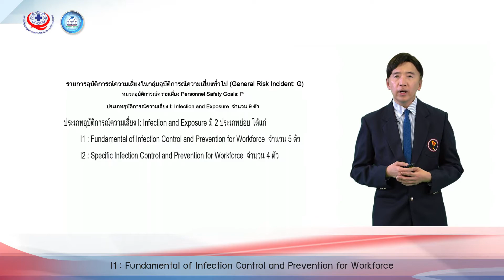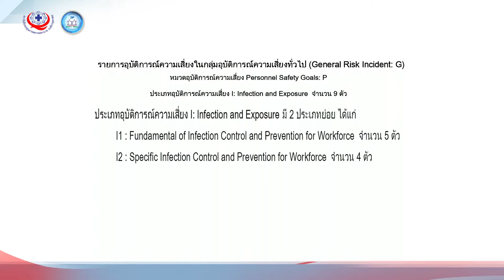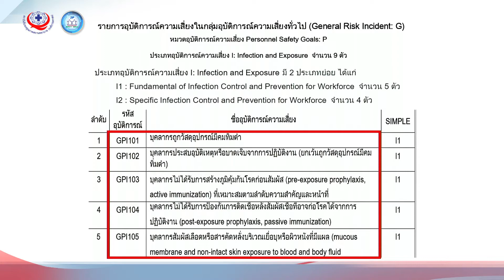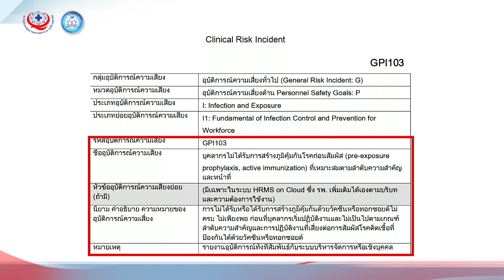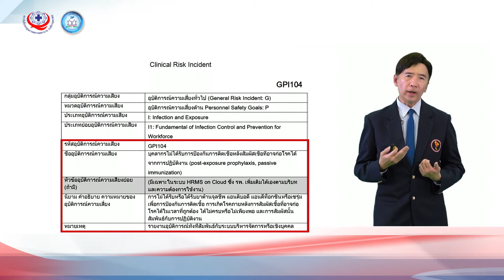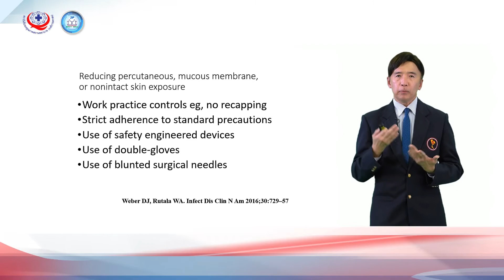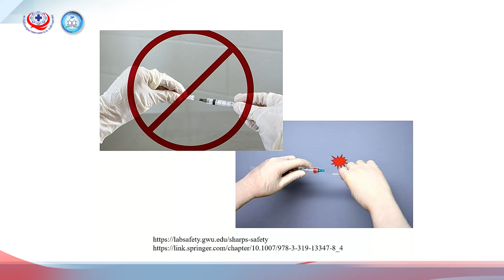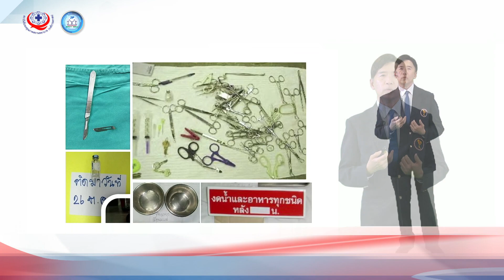I1: Fundamental of Infection Control and Prevention for Workforce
ผศ.นพ.ยงค์ รงค์รุ่งเรือง
คณะแพทยศาสตร์ศิริราชพยาบาล มหาวิทยาลัยมหิดล